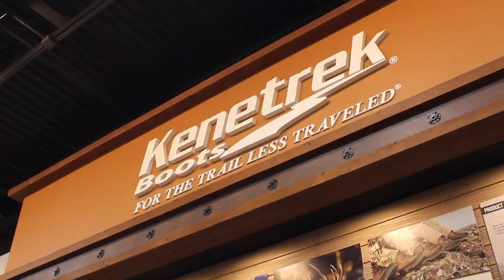Kenetrek sheep show 1080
Kenetrek Boots Sheep Show Video 2023